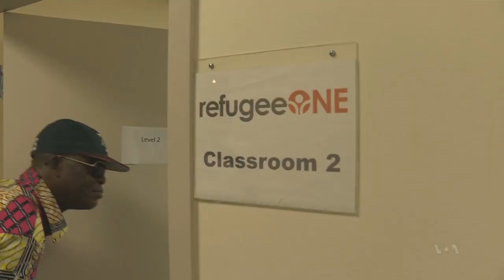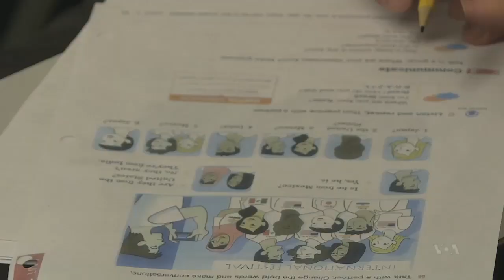Amerikaga kelayotgan suriyalik qochoqlar soni oshgan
Qo'shma Shtatlar shu yilning oktabrigacha butun dunyodan 85 ming qochoqni bag'riga olmoqchi. Shundan 10 ming nafari Suriyadan keladi. Hozirgacha suriyalik 4 ming qochoq Qo'shma Shtatlarga yetib keldi, aksariyati Illinoys shtatidan qo'nim topdi.